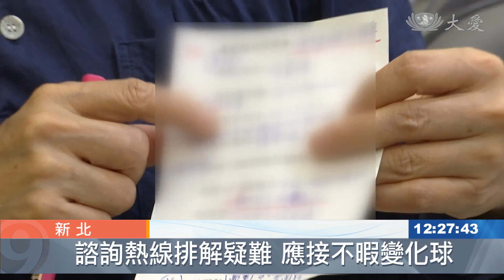諮詢電話的另一端 志工心聲向誰訴？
新北市居家照護關懷中心，電話熱線開通以來，板橋慈濟志工支援衛生局已經36天，一個多月來，志工劉慮安，只有不得已請假5天。身為老闆娘的她，原本希望透過電話，安撫疫情下無助的確診者，卻曾經被電話那頭的情緒罵到想放棄，最後靠著拜經，找回初發心。另外，還有志工謝秀華，也是持續付出。

慈濟志工 謝秀華：「派車跟幾點到，不一樣，因為中間有路程，所以他後來打電話給他(志工)，才知道關懷中心有幫他派了。」

白色小單，工整寫滿資訊，收集確認後，立刻送到隔壁間，交給專業員工。

慈濟志工 謝秀華：「(這樣一天來來回回要跑幾趟？) 40、50趟跑不掉，我說我是檢查長。(就兩邊跑。) 對。」

身高不到155，做好事，腳步比誰都勤。懿德媽媽17年，中間請假回花蓮，接待大體老師家屬，結束後又趕回來接棒。

慈濟志工 謝秀華：「隔了一天，觀察自己的身體有沒有健康，好了以後，又回來承擔這樣的任務。」

一大壺本草飲防疫茶，暖胃又強身，來自年近65的媽媽心。

30多個日子來，大早起床親手熬煮。

慈濟志工 劉慮安：「我先用薑熬了5分鐘以後，再加本草飲熬15分鐘，然後再給它悶差不多20分鐘。」

關懷中心開通以來，坐鎮新北衛生局，沒有周休，媽媽心，電話卻一度接到委屈、低潮。

慈濟志工 劉慮安：「他就是一直罵。妳幹嘛，妳不要來接，妳們怎樣，可是後來想一想，也是，我們自己也沒有準備好，其實也沒得準備，因為妳沒有經過這樣的歷練，妳根本不知道妳可能遇到的事情會是怎樣。」

靠著天天早課，晚上拜懺，平日口中誦念的，不為自己。

慈濟志工 劉慮安：「所以我就想說，要回向給他們，但當我拜下去，然後結束起來的那一剎那，我自己有一個聲音告訴我，妳為什麼要受他們的情緒影響自己，就是剛剛跟你講的，我沒有藉事練心。」

一個多月下來，沒有被擊退，心，反倒更篤定了。

慈濟志工 劉慮安：「所以很感恩，真的很感恩在這段期間。(磨練自己。) 對，磨練自己。」

蕭志傑 李建寬 台北報導